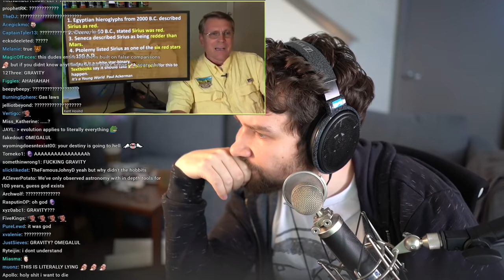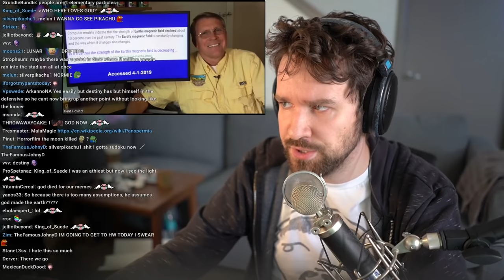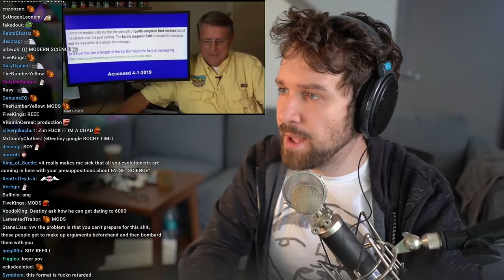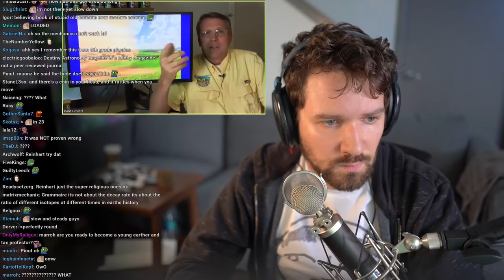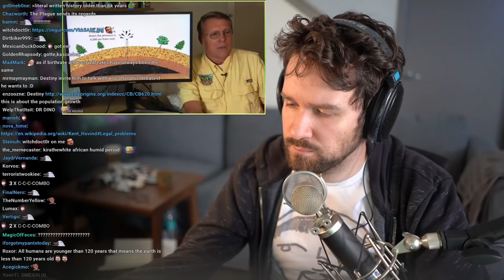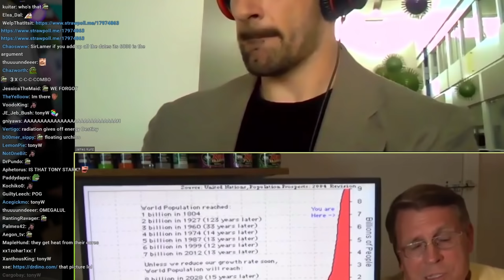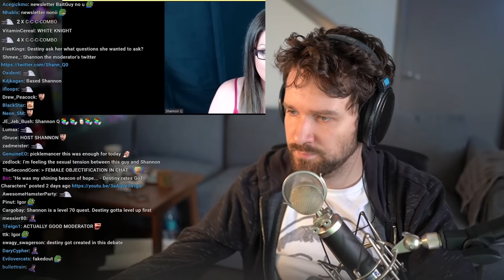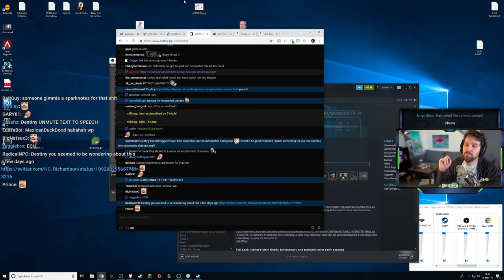Young Earth creationism - Destiny debates Kent Hovind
"Jesus is either lying or he doesn't exist".